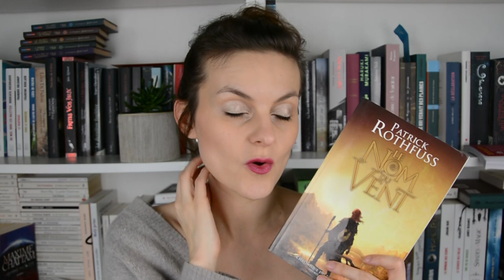Point Lecture | Cold winter challenge part 2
Je te présente mes dernières lectures du Cold Winter Challenge.

En résumé, j'ai pas super bien choisi mes livres en ce début d'année, note à moi-même: il va falloir faire mieux!
Je saiiiiiiiis il reste un mois de Challenge, mais que veux-tu je suis passée à autre chose, deux mois c'est largement suffisant pour moi, après je me lasse!

Tu fais des Challenges toi aussi? C'est lequel ton prèf'? Si ça peut me donner des idées.

Des bises encapuchonées!